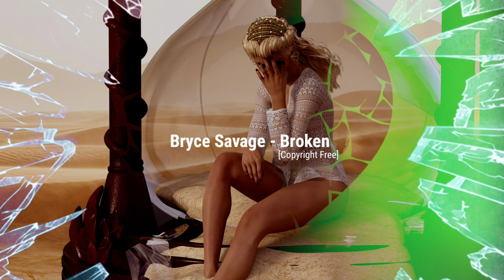Bryce Savage - Broken [Copyright Free]